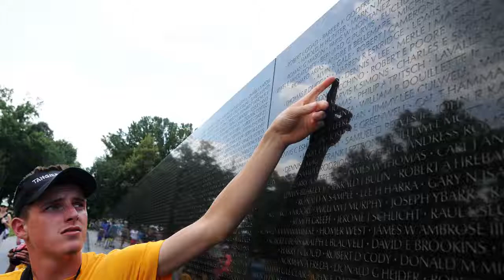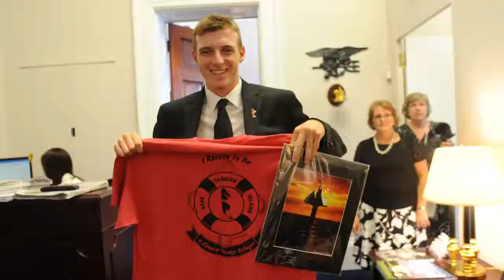Youth Tour 2017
Five local rising high school seniors from Virginia's Eastern Shore represented A&N Electric Cooperative at the 2017 NRECA Washington Youth Tour in June. Hear about what they experienced during their 4 days in the nation's capital.